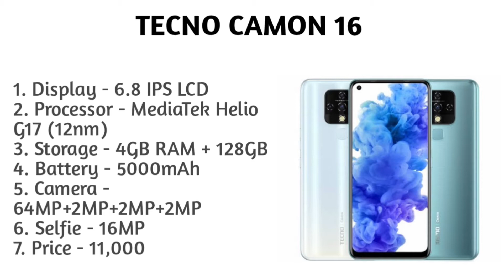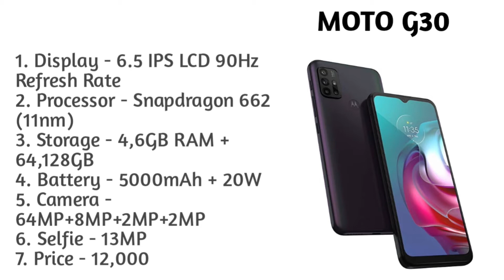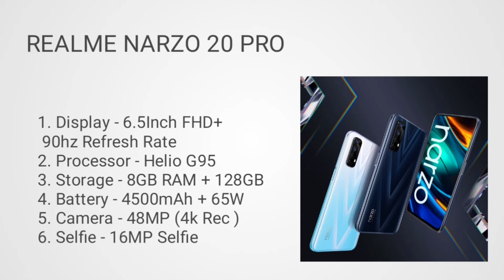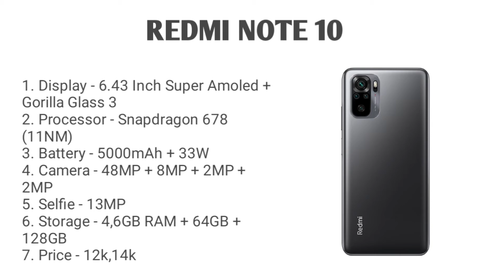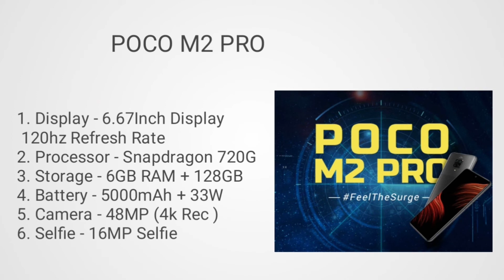Long battery life smartphone under 12000. Powerful smartphone under 12000. Camera smartphones under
Hlo Everyone.

1. SMARTPHONE
2. SMARTPHONE
3. SMARTPHONE
4. SMARTPHONE
5. SMARTPHONE

1. SMARTWATCH
2. SMARTWATCH
3. SMARTWATCH
4. SMARTWATCH

00:00 Intro
00:11 Number - 5
02:12 Number - 4
04:01  Number - 3
05:47 Number - 2
07:25 Number - 1

✨GTX SERIES

✨RTX SERIES

1. Smartphone under 12000
2. Best smartphone under 12000
3. Best smartphone under 12000 in 2021
4. Top best smartphone under 12000
5. Top 3 smartphone under 12000
6. Top best smartphone under 12000 in 2021
7. Top best smartphone under 12000
8. Best smartphone under 12000 in 2021
9. Best smartphone under 12000
10. Smartphone under 12000
11. Smartphone under 12000 in 2021
13. Top best smartphone under 12000